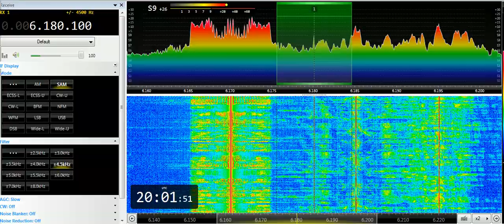20 04 2019 DWD Deutscher Wetterdienst in German to CeEu 2000 on 5905 Pineberg